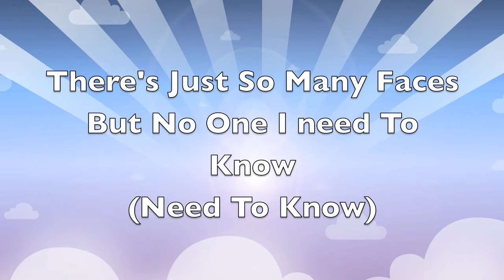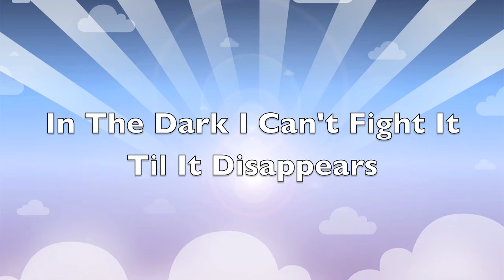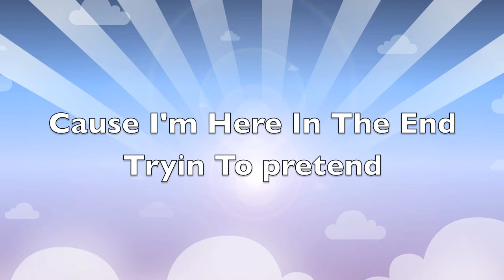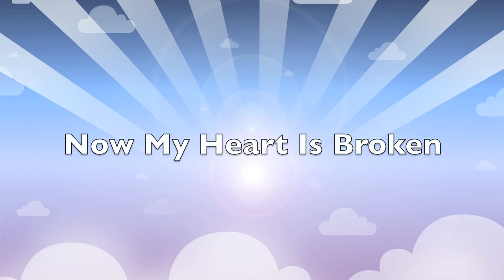Ke$ha Hungover Lyrics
It Took Me 2 Days To Finish This Oh And By The ay Me Myself And Hate IS Almost Done :) Its Kinda Funny Looking Cause You Can tell Its A Different Slide :(